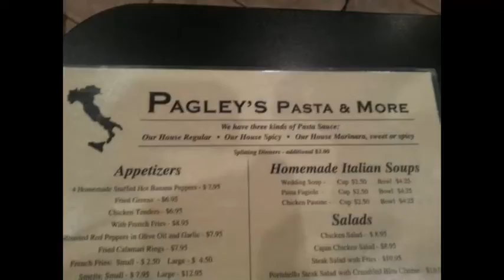NCTV45′s Sunrise NewsWatch NewsBrief Segment 6 Wednesday August 24, 2016